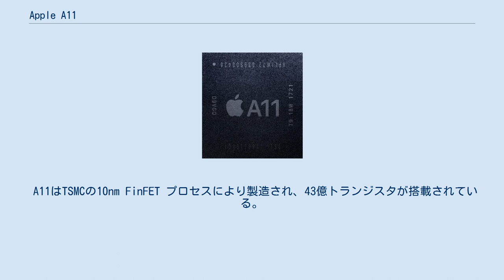Apple A11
Apple A11 BionicはAppleが設計した64ビット SoCである 。
 2017年9月12日 (現地時間) に発表されたiPhone 8、iPhone 8 Plus、iPhone Xに搭載されている。
 A11チップのCPUは、2つの高性能コアと4つの高効率コアで構成され、高性能コアはA10の最大1.3倍の速さで動作し、高効率コアはA10の1.7倍、独自設計によるGPUはA10の最大1.3倍の速さで動作するとしている。
 A11には、Monsoonと呼ばれる2つの高性能コアと、Mistralと呼ばれる4つのエネルギー効率の高いコアを搭載したApple製の64ビットARMv8-A 6コアCPUが搭載されている 。
A11は新しい第2世代のパフォーマンスコントローラを使用し、A10とは異なり、6つのコアすべてを同時に使用できる 。
A11には、A10よりも30％高速なグラフィックス性能を備えたApple独自の3コアGPUが組み込まれている 。
これにより、iPhone 8, 8 PlusおよびiPhone XはImagination Technologies知的財産を利用しない為、従来PowerVRアーキテクチャ実装において支払っていたロイヤルティ代が不要になった。
A11にはA7にて初めて搭載されたモーションコプロセッサM7の第5世代目となるM11が組み込まれている。
また、照明推定、広色域キャプチャ、および高度なピクセル処理をサポートする新しい画像処理プロセッサも含まれている。
 A11から新たにAppleが「ニューラルエンジン」と呼ぶ専用のニューラルネットワークハードウェアが搭載された。
これはFace ID、アニ文字などの機械学習タスクに使用され、その計算能力は6000億回/秒に達する。
 A11はTSMCの10nm FinFET プロセスにより製造され、43億トランジスタが搭載されている。